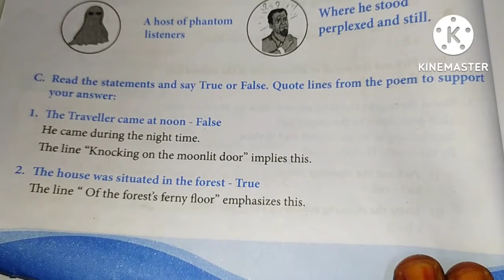💥7th std English term-1 poem-2 book back question answer💥